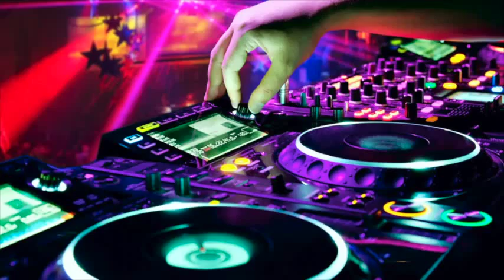California Dreamin' - Remix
California Dreamin' -  The Mamas & the Papas
Álbum: If You Can Believe Your Eyes and Ears, 1966

To all producers, record labels, authors, singers and groups. In reference to the copyright, we work (DJs) with your songs and what we hang here is what is working/listening in the Clubs also (except some who also are producers and record labels). DJs work to let people know your songs. We achieve people dance and buy your records. In that point, if you still think you don't want your songs be published in this account, send an email to and promptly will be removed.